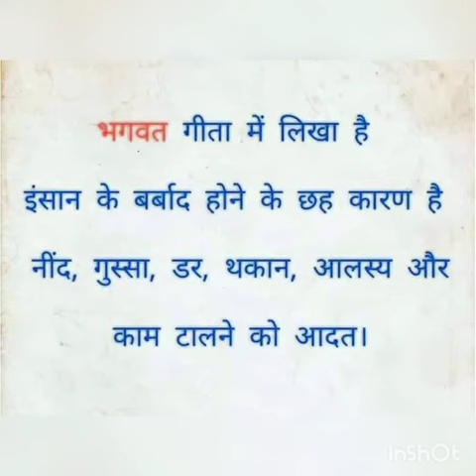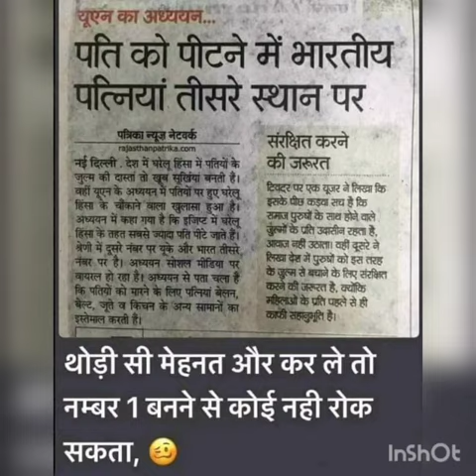22 अप्रैल 2022 🌎 जुम्मा फ्राइडे 🌎 डे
आज world Earth 🌍 day ha देखिए तस्वीरें समझिए सोचिए ❤️🙏❤️